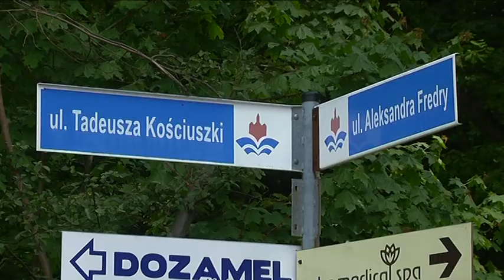OSKARZENIE O KORUPCJE